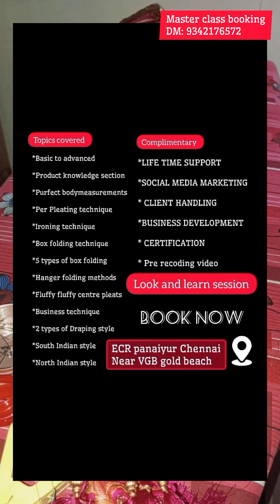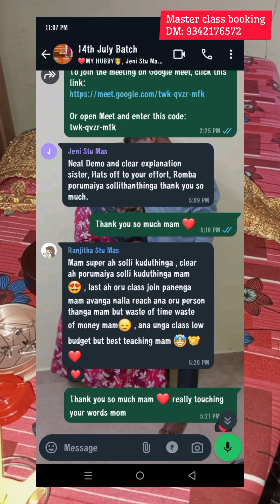how to do without ironing saree pre pleating non heatabeal saree pre pleating and box folding